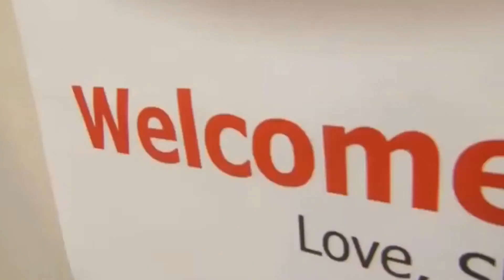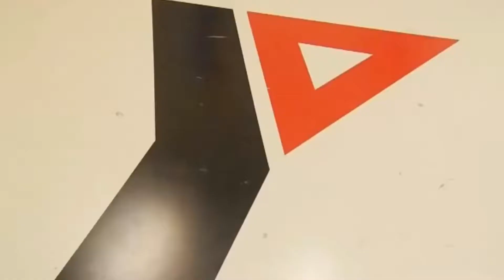Soldiers Coming Home Airman Returns Home to Surprise His Son at School wallcome back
soldiers coming home,soldiers coming home compilation,

soldiers coming home to girlfriends,

soldiers coming home surprise compilation 24,soldiers coming home 2020soldiers

 coming home 2020,soldiers surprise homecoming,soldiers coming home

 surprise,soldiers coming home 2020,soldiers coming home to dogs,soldier coming

 home,soldiers coming home surprise compilation 57,

soldier comes home early,us soldier surprise,soldiers coming home 2020,

soldiers coming home girlfriends,soldiers coming home 2020 |